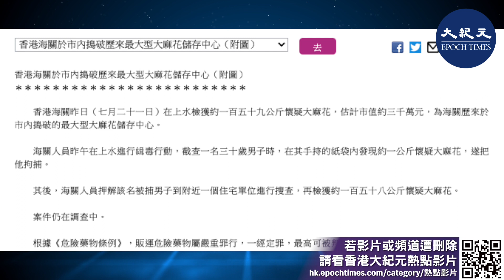海關在今年6至7月破獲38宗涉及大麻的案件，共檢獲291公斤大麻類毒品，較去年同期升逾1倍，市值超過4,600萬元，並拘捕7名18至36歲的人士。